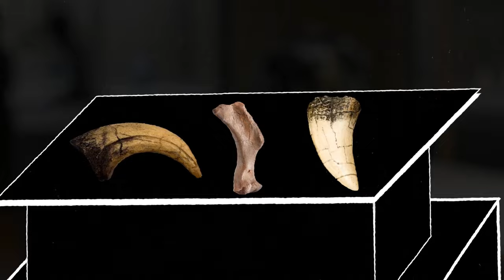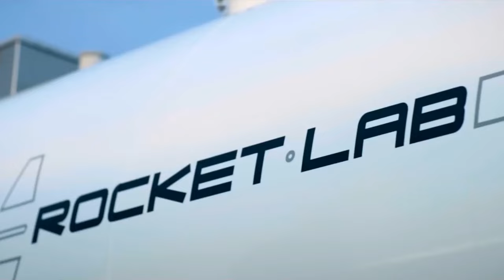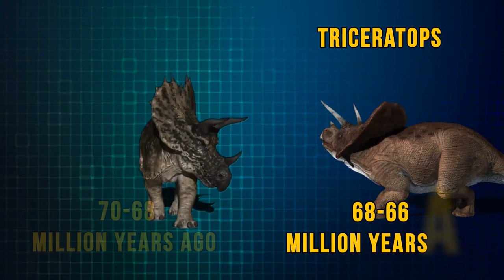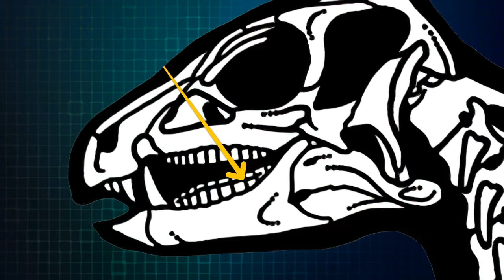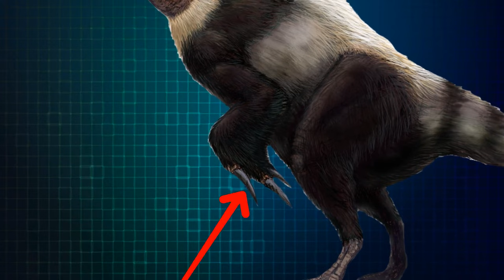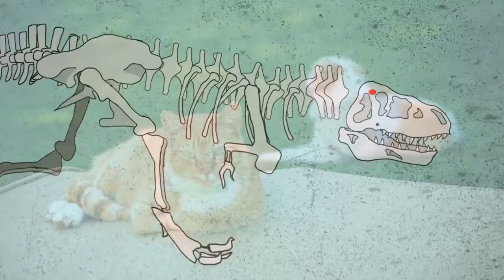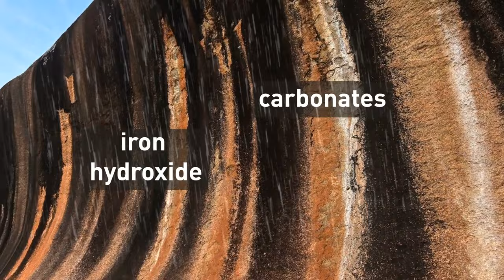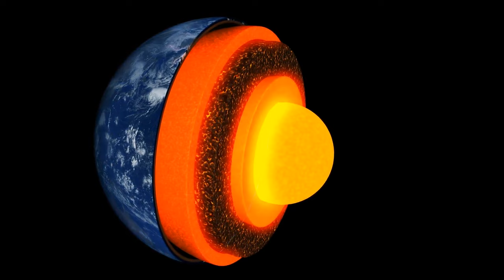Astronomers Spotted Dinosaurs' Bones on the Moon - How Is It Possible?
Did dinosaurs ever reach for the stars? Brace yourselves, because astronomers claim they've spotted what appears to be dinosaur bones on the lunar surface. This mind-blowing discovery has sent shockwaves through the scientific community, leaving everyone wondering: how is this even possible? Join us as we delve into the evidence, explore potential explanations, and embark on a thrilling journey to unravel this cosmic mystery.